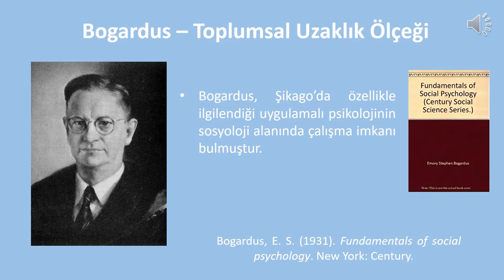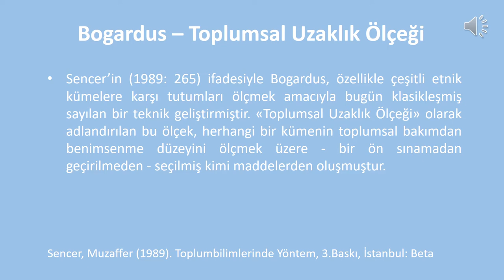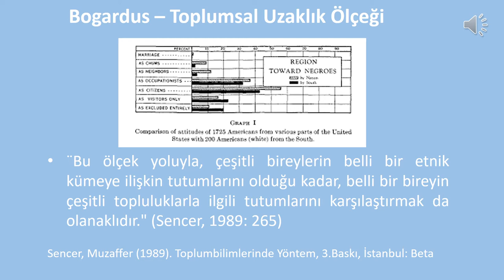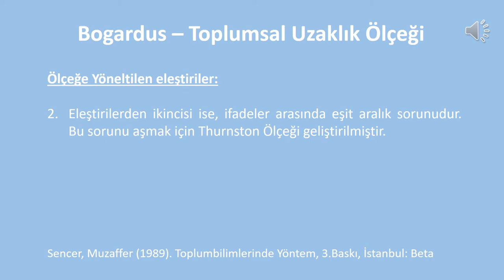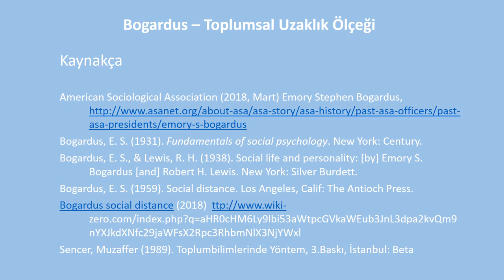Bogardus - Toplumsal Uzaklık Ölçeği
yenimedya.info